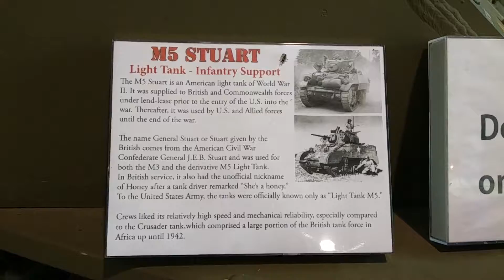Battle for the Airfield 2017, M5 Stuart with various planes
Various vehicles within the Collings Foundation collection in Stow, MA.